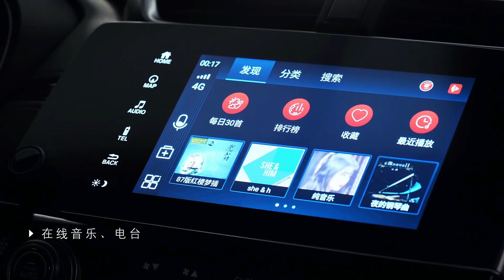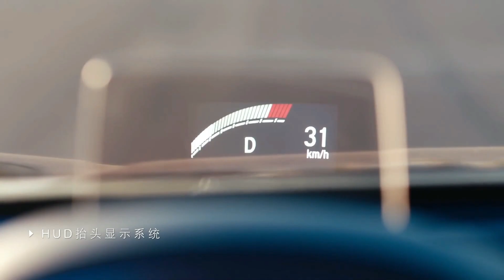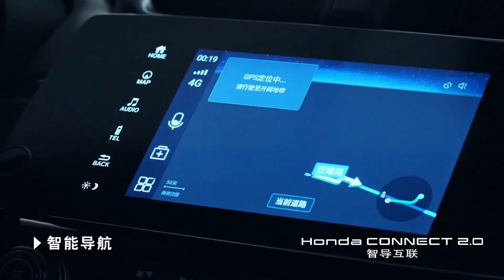New 2022 Honda CR-V (Breeze) - Redesign Hybrid SUV! |Interior | Exterior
2022 Honda CR-V SUV Test Drive 2022 Honda CR-V Review 2022 CR-V Interior 2022 Honda CR-V SUV Exterior 2022 Honda CR-V Specs 2022 CR-V SUV new variants 2022 Honda CR-V New features 2022 Honda CR-V Price 2022 Honda CR-V Release date.

If you like the Honda CR-V, and looking for something similar, then the new 2022 Honda CR-V is the right option for you. Unfortunately, this SUV is only available in China, where it’s very popular. A more dynamic-looking model is going to receive some exterior updates for the following year as the same dashboard design that we saw on the latest CR-V.

2022 Honda CR-V Design The exterior styling of the new 2022 Honda CR-V is much more attractive than the CR-V. Basically, this model shines, and it features many upgrades over its sibling. Also, dimensionally is a few inches larger, measuring 4,634 mm (182.4 inches) x 1,855 mm (73 inches) x 1,679 mm (66.1 inches), with a wheelbase of 2,661 mm or (104.7 inches).

Perhaps the most noticeable changes over the CR-V are visible on the front fascia, which is more lifted than the Vezel model. Meanwhile, both the headlights and LED taillights are L-shaped, featuring a considerably sharper design than we saw on the CR-V. A Special Black Edition pack is available as well, featuring black 19-inch alloy wheels, side mirrors, and other details.

More Modern Interior Inside, the forthcoming 2022 Honda CR-V features a roomy cabin for five occupants and the same dashboard design as the CR-V. Moreover, as we mentioned, the CR-V is actually a little bit longer than its sibling, resulting in a more comfortable interior.

The entry-level model includes single-zone automatic climate control, rearview camera, 6-way manual-adjust driver’s seat, 5-inch color screen, 4-speaker/160-watt audio system, and Bluetooth wireless connectivity. Like the Honda CR-V, the Chinese version comes with Honda Sensing and Honda Connect 2.0. However, dual-zone climate control, moonroof, push-button start, heated front seats, and more extensive 7-inch-display audio/infotainment system with Apple CarPlay/Android Auto comes standard on upper trims.

2022 Honda CR-V Engine Specs
Under the hood, the latest 2022 Honda CR-V is the SUV that will be offered with two powertrain options. The standard model uses a 1.5-liter turbocharged gasoline unit mated to a CVT transmission. This engine can deliver 193 HP and 243Nm (179 lb-ft) of torque.

However, Honda also offers an optional powertrain that is much stronger. This engine consists of a 2.0-liter i-MMD hybrid setup, producing 215 HP and 315Nm (232 lb-ft). Like the standard model, the hybrid one is available with eider the 2WD or AWD. Overall, expect a much better economy choosing the hybrid one.

We expect the 2022 Honda CR-V pricing to start at $26,000 and top out around $34,000. This makes it in line with most of the rest of the compact SUV segment in terms of pricing. The base LX model is pretty well-equipped, but most shoppers will want to spring for the mid-range EX model or higher to get more features like the upgraded infotainment system without too much of a price hike

2022 cr-v hybrid,
2022 cr-v release date,
2022 cr-v redesign,
2022 cr v touring,
crv 2022,
honda crv 2022 redesign,
2022 honda cr v hybrid,
2022 honda cr v breeze,
honda crv 2022 concept,
2022 honda cr v release date,
honda crv 2022,
honda crv 2022 interior,
new honda crv 2022,
new crv 2022,
all new crv 2022,
2022 honda cr v sport,
2022 cr-v ไฮบริด
2022 cr-v วันที่วางจำหน่าย
2022 cr-v ออกแบบใหม่
2022 cr v การเดินทาง
crv 2022,
honda crv 2022 การออกแบบใหม่
2022 ฮอนด้า CR V ไฮบริด
2022 honda cr v breeze,
ฮอนด้า crv 2022 แนวคิด
2022 honda cr v วันที่วางจำหน่าย,
ฮอนด้า crv 2022,
honda crv 2022 ภายใน,,
2022 cr-vハイブリッド、
2022年のcr-vのリリース日、
2022 cr-vの再設計、
2022 cr vツーリング、
crv 2022、
ホンダcrv2022の再設計、
2022ホンダcrvハイブリッド、
2022ホンダcrvそよ風、
ホンダcrv2022コンセプト、
2022年ホンダCRV発売日、
ホンダcrv2022、
ホンダcrv2022インテリア、